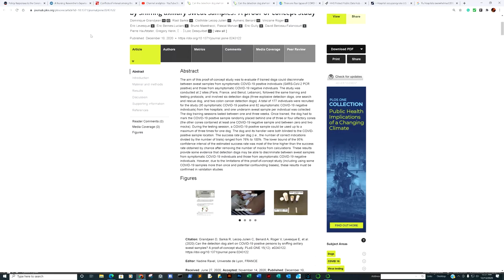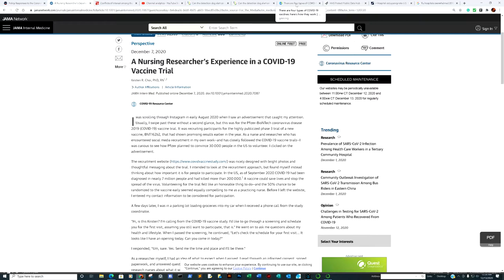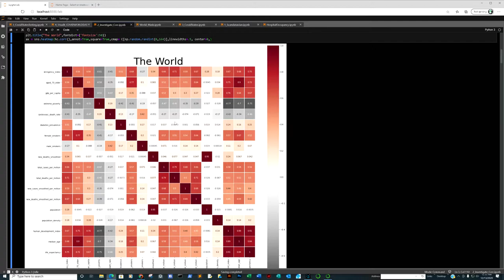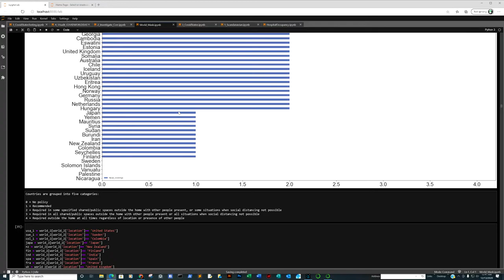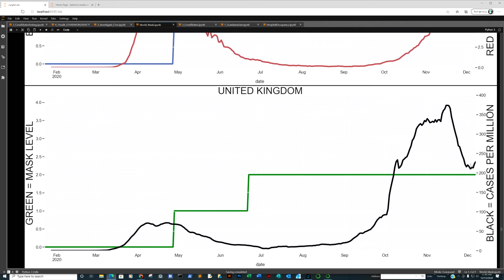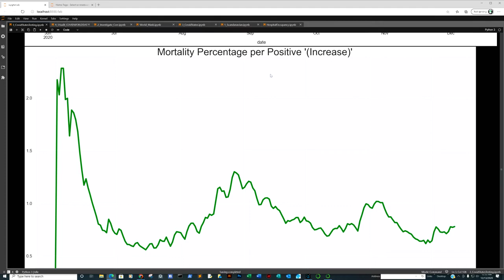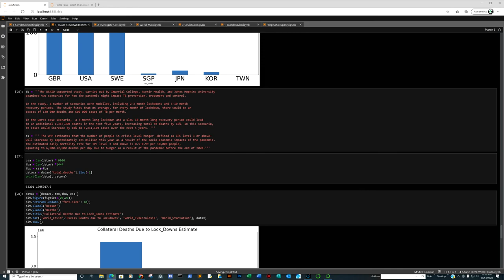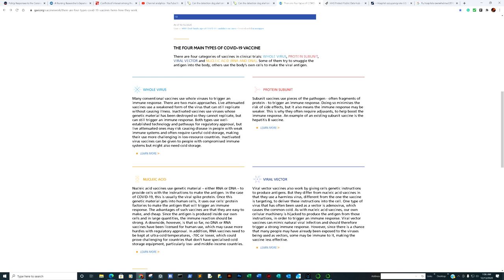Dogs can Smell COVID-19, Medical Officials Fail to Disclose COVID conflicts, Plus Data Data Data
This week we ADD Hospital Bed Occupancy Rates to our models. We notice the Stringency Index positively correlated with Deaths per Million. Still can't find a Mask Correlation or really any solid correlation except Total Test Results.
Plus

Conflicts of interest among the UK government's covid-19 advisers are not transparent

Can the detection dog alert on COVID-19 positive persons by sniffing axillary sweat samples? A proof-of-concept study

A Nursing Researcher’s Experience in a COVID-19 Vaccine Trial

Data Sources:
Covidtracking Project
Our World in Data
HHS Protect Public Data Hub